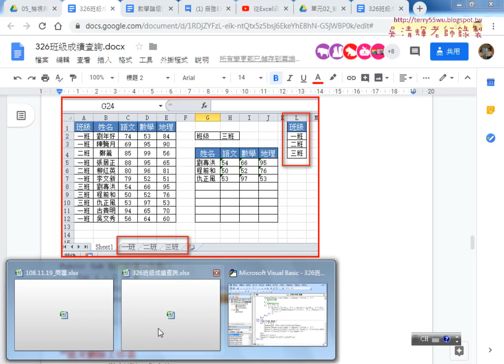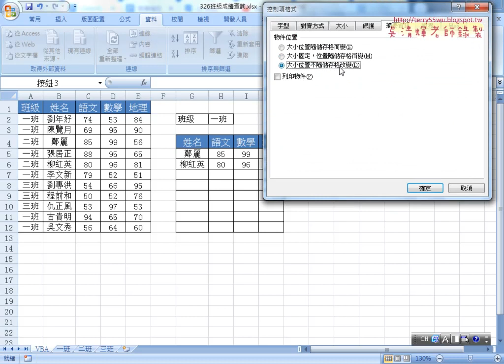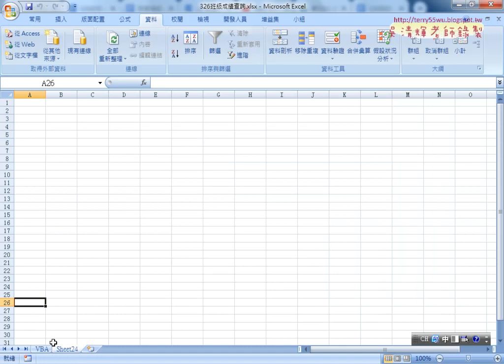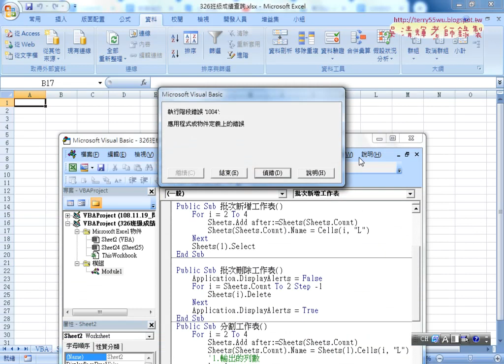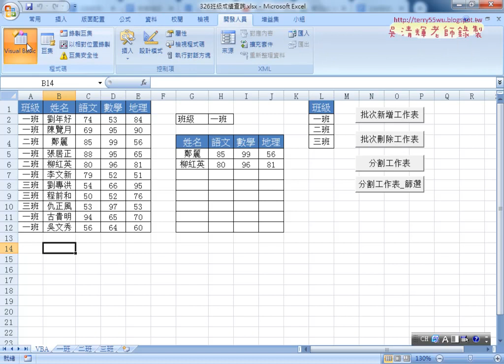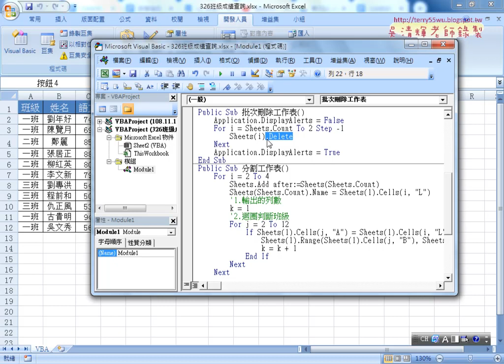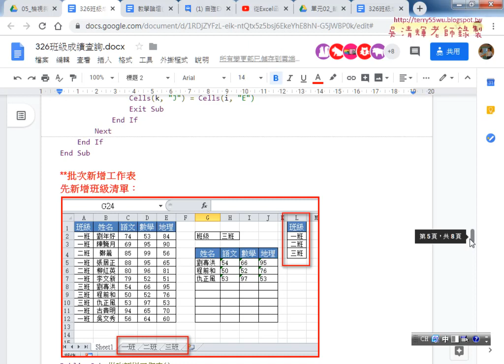08 用VBA班級工作表的分割說明